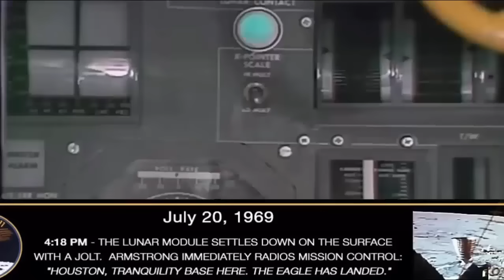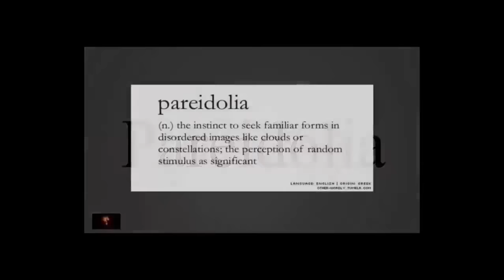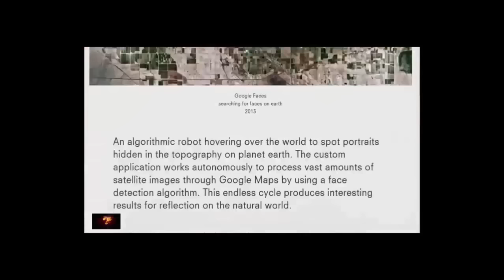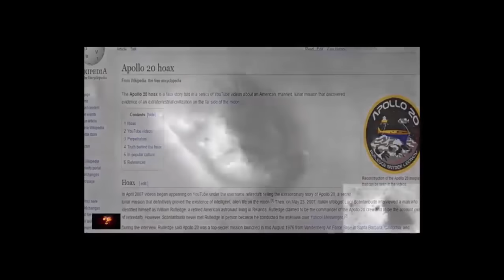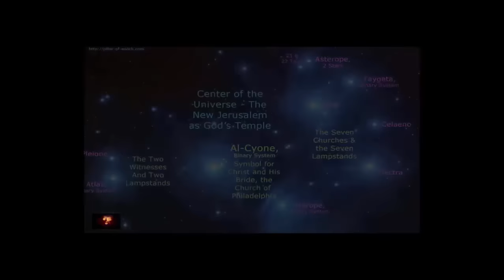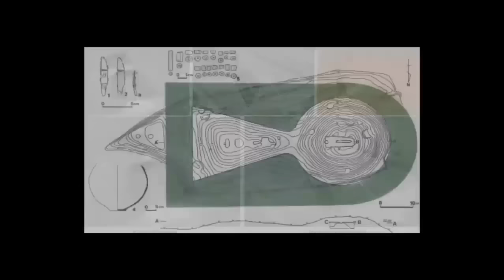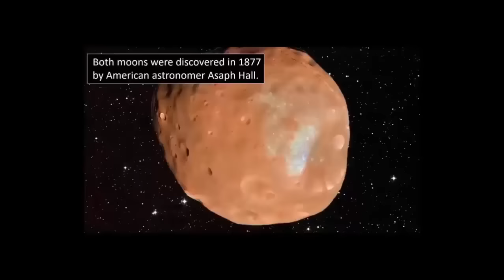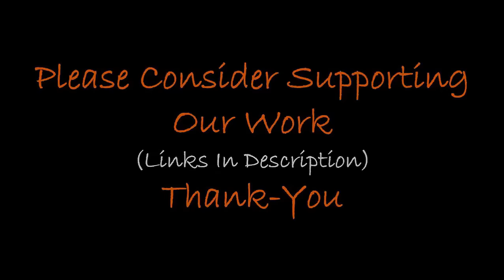Unidentified Objects Captured Using "Moonbase?"